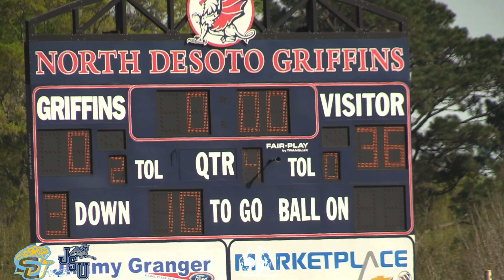Youth HBCU Classic3 (12u) Southern vs Jackson St.